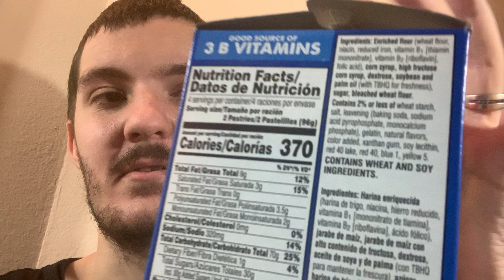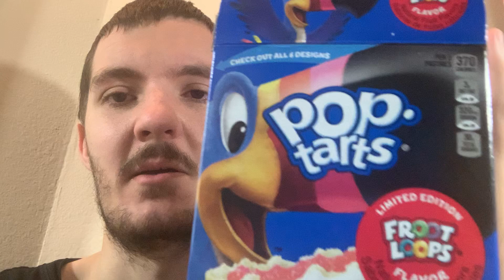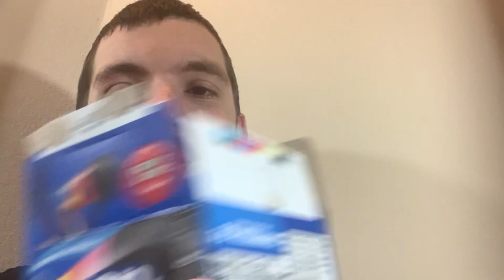Trying Froot Loop Pop Tarts